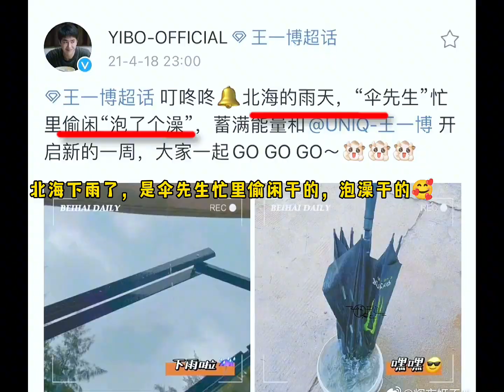哎呀妈，连起来了~妙呀